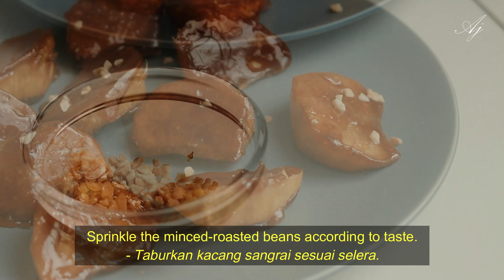[고구마 맛탕] GOGUMA MAT THANG - Ubi Karamel - Caramelized Sweet Potato Korean Street Food - 아줌마 Ajumma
Annyeonghaseyo!

I'm Ajumma!
Simple and delicious meals and drinks here in our channel.
Ajumma would loves to share the recipes to make our belly stay happy!

Caramelized Sweet Potato recipe:
- 250 grams / sweet potato
- 1/3 cup / white sugar
- 1 tbs / cooking oil
- 1 tbs / baked peanuts

Happy Watching!

Downloading, copying & editing without permission is strictly prohibited.

감사합니다 - Thankyou - Terimakasih